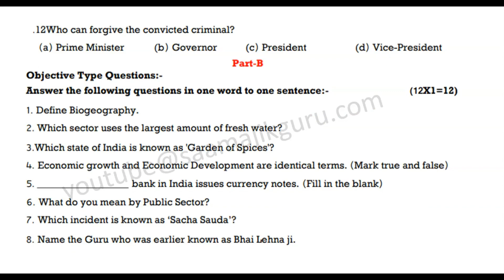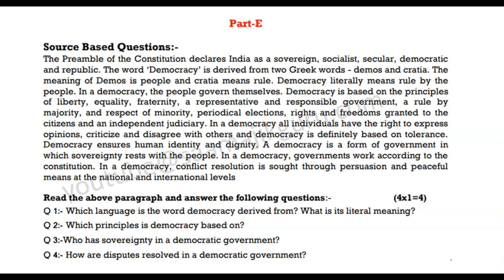Social Studies //Class 10th// Sample Paper //English Medium// Sept, 2023// PSEB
In this video we have provided you social science sample paper of class 10th for PSEB Students. I hope this video will help you in your test.